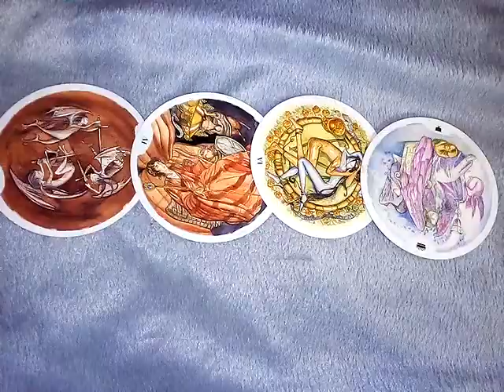ฝันเห็นยานัตถุ์ ทำนายฝัน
ดวง12ราศี กันยายน2566

10ชุดเลือกไพ่ทำนายดวง l อรมณีจันทร์ pick a card pick a deck

9 ชุดเลือกไพ่ทำนายดวง อรมณีจันทร์ พยากรณ์

8ชุดเลือกไพ่ทำนายดวงของ อรมณีจันทร์ พยากรณ์